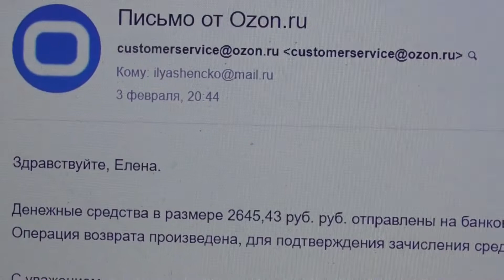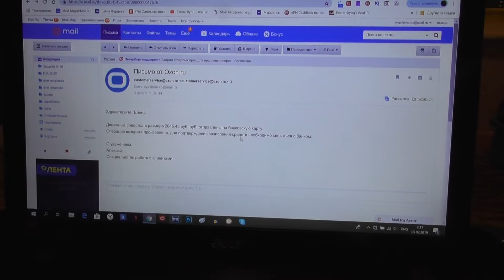VLOG /Дикие китайцы /Две секунды и дворники на месте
Насмешили меня китайцы-парень и девушка, которые боялись переходить через пешеходный переход, а когда решились все таки идти жестами давай меня благодарить, что пропустила) И оказывается проблема, что мои дворники стоят дыбом решается очень просто)